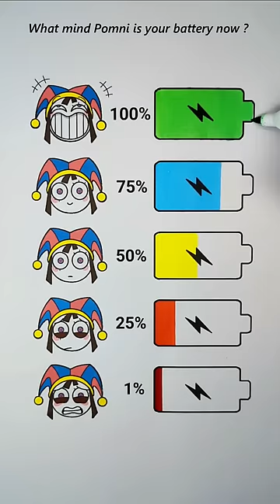What mind THE AMAZING DIGITAL CIRCUS Pomni is your battery now ?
Welcome to Arts and crafts room PINKORO😊
Today's video is 「What mind THE AMAZING DIGITAL CIRCUS Pomni is your battery now ?」

Thanks